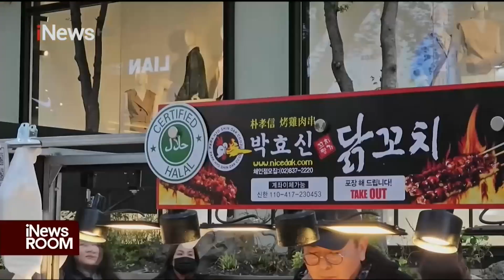Kecelakaan Maut Tol Semarang-Solo, Dua Truk Belum Dievakuasi